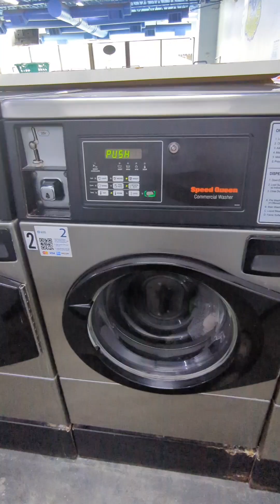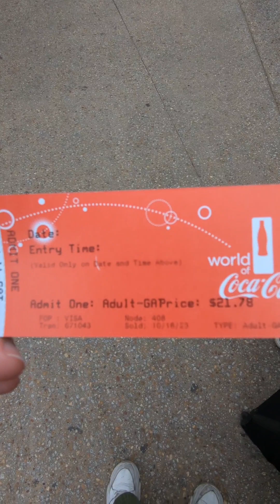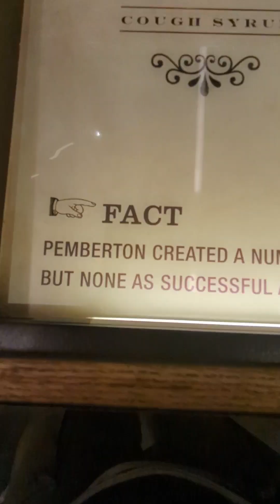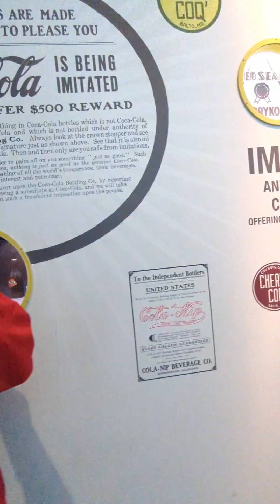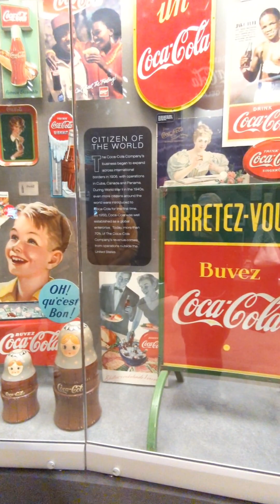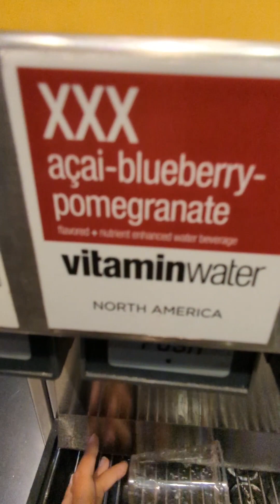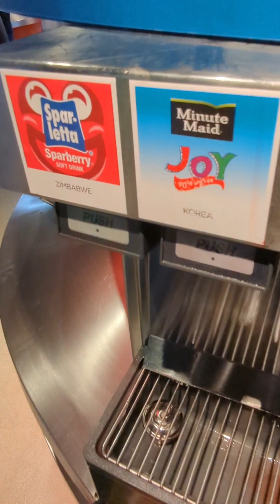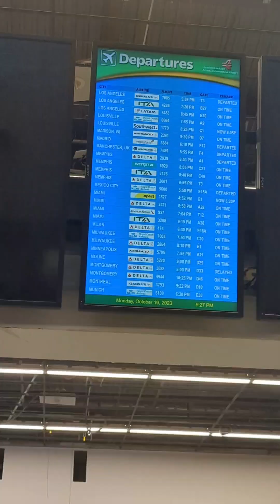"Atlanta" DAY 3 + transit "Atlanta" to "Memphis"